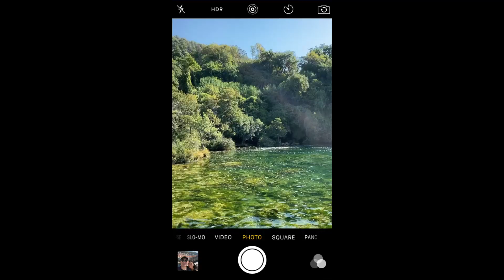HONEYMOON PT 1: CROATIA | game of thrones and lost luggage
After promising to spend the rest of our lives together, we took a short trip to Europe! First stop, Croatia, the land of living dragons and amazing seafood. Though there were some curveballs to start our honeymoon, we still enjoyed traveling this new country together. Croatia is a beautiful country, 10/10 would recommend.

Music doesn't belong to us, we're just fans. Go check them out!